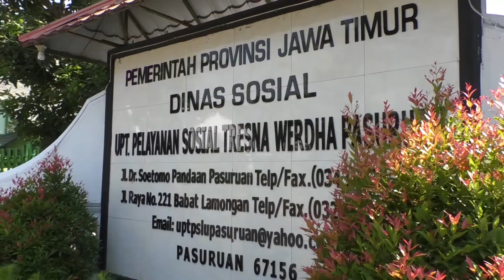Jambore Tagana Tingkatkan Perhatian Terhadap Kelompok Rentan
Dalam rangkaian acara Jambore dan Bakti Sosial Tagana Tingkat Nasional Tahun 2019 di Jawa Timur, salah satu kegiatan yang dilaksanakan oleh peserta adalah Bakti Sosial. Dalam Bakti Sosial kali ini, para relawan Tagana menyambangi Panti Sosial Tresna Werdha kabupaten Pasuruan, Jawa Timur.
"Ini adalah bagian dari sensitisasi Tagana, bahwa dalam kesiapsiagaan itu sangat penting memperhatikan kelompok rentan, salah satunya lanjut usia. Dengan hadir di tengah-tengah panti seperti ini kita menjadi ingat bahwa lansia menjadi salah satu sasaran yang harus segera diselamatkan, karena mereka tidak ada daya upaya selain daripada lingkungan yang membantu, lingkungan yang terdepan membantu ini adalah para relawan kemanusiaan yaitu Taruna Siaga Bencana" ujar Dirjen Linjamsos Harry Hikmat yang hadir dalam kegiatan tersebut.